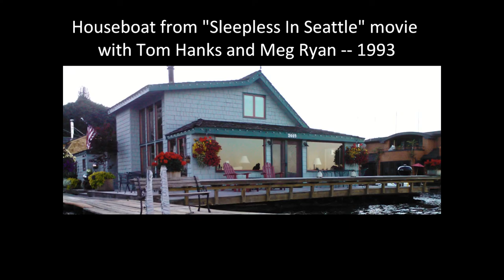LakeUnionSleeplessInSeattle2011_Houseboat.wmv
One of the most frequently-asked questions in Seattle is "Where is the houseboat shown in the movie 'Sleepless in Seattle'?" (Tom Hanks, Meg Ryan, 1993). On a recent kayak trip along the northwest corner of Lake Union, I took a brief video and some photos... just in case you were wondering. The people who live there moved into it shortly after the movie... nice guy -- he was out BBQing on his deck with his friend. You can barely see it from the land side (it's a gated marina), but the view from the water side is pretty good! And, I imagine if you take a good telephoto lens or some binoculars, you can see it from Gasworks Park, which is to the north and east, across the lake.